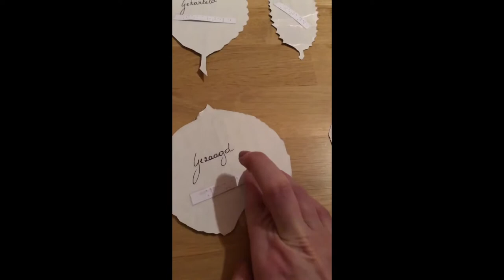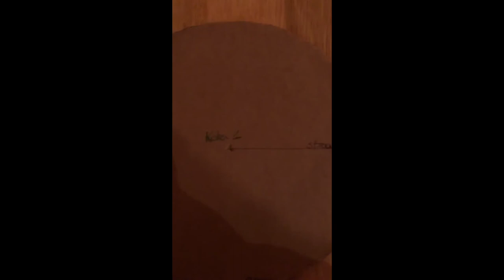Lisa Verschuere keuzevak materialenclip opdracht 2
Dit is opdracht 2 van het keuzevak 'ondersteunen van kinderen met een visuele beperking'. In deze video kan je 2 materialen vinden die ik uitgewerkt heb gebaseerd op de activiteit rond het vak wetenschappen in het jaar 1a.